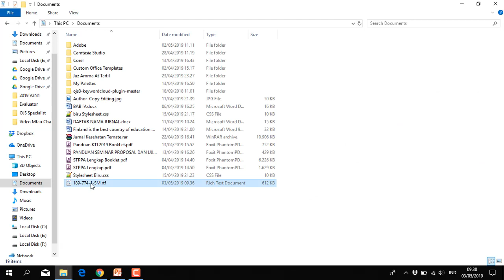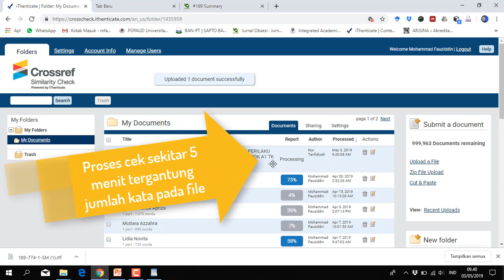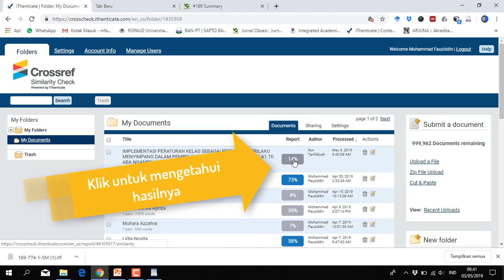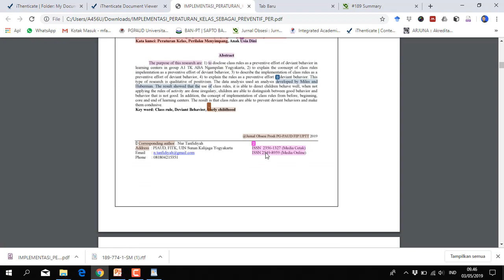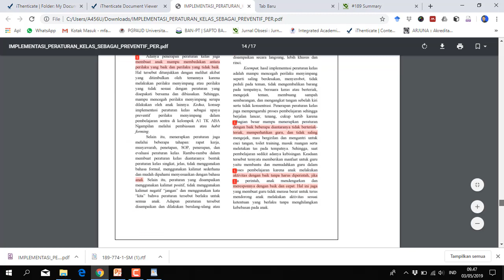Cek Similarity dengan menggunakan iThenticate Crossref 2019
iThenticate adalah aplikasi pendeteksi plagiasi untuk berbagaimacam pengguna dari perusahaan iParadigms, LLC yang juga memiliki web Turnitin (salah satu aplikasi pendeteksi plagiasi juga). IThenticate adalah salah satu aplikasi pencegahan plagiarism berbasis web, sehingga aplikasi ini dapat digunakan pada berbagai macam platform. Aplikasi ini juga dapat mendeteksi plagiasi dari berbagai macam sumber seperti jurnal jurnal internasional dan juga konten konten web.